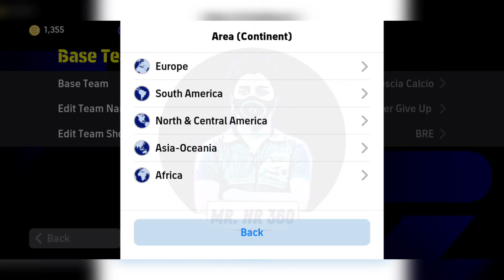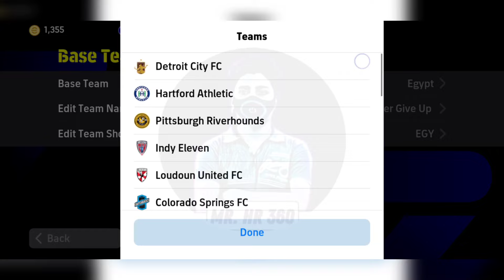Top 5 Best Formation To Reach Division 1 eFootball 2024 Mobile || 4-1-2-3 Still Available!?🤔